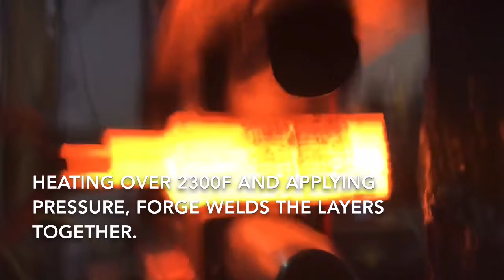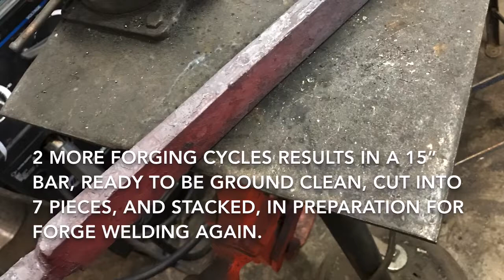Damascus steel made from scrap sawmill steels (antique and contemporary)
This lays out the process of turning scrap bandsaw steel --from a contemporary sawmill-- and antique circular saw --used in a sawmill from long ago, into a molecular bonded 133 layer billet.  The resulting pattern welded damascus steel combines the characteristics of each steel; the bandsaw being more tough (less brittle), and the circular saw being harder for better edge holding capability; combined, makes for a nice balance of properties for a tough knife that will maintain its sharpness well. while being exceptionally interesting and beautiful to look at.

It should be noted that my willingness to go to so much extra effort to utilize used resources, has to do with me placing the value of these resources above my labor, which was a standard during the long and varied history of blacksmithing and bladesmithing all around the world preceding modernity.

My forge shell is made from a decommissioned propane tank, the fuel to power the forge is waste vegetable oil from local restaurants, my tongs are forged from scrap rebar, the dies used in the forge press are made from scrap forklift tine, bearings, leaf spring, and jack hammer bits, my hand hammers are made from truck axle shaft, and it goes on and on...

The end result of my efforts are quite small, environmentally speaking, but this is one of the messages in my work if you look at my craft as conceptual art as well.

Thanks for your interest and reading my thoughts for whatever they may be worth.
-Joe